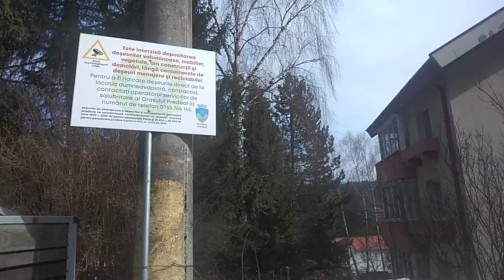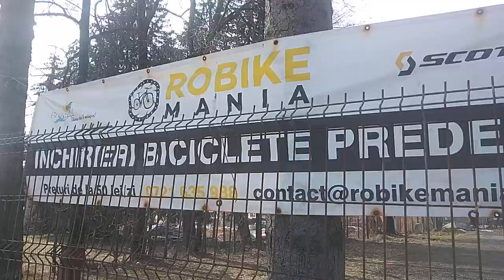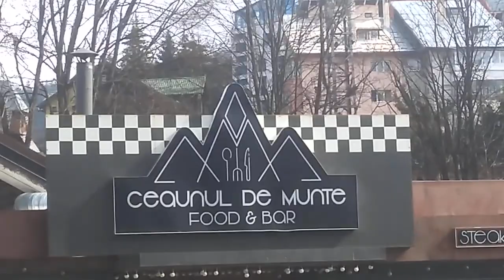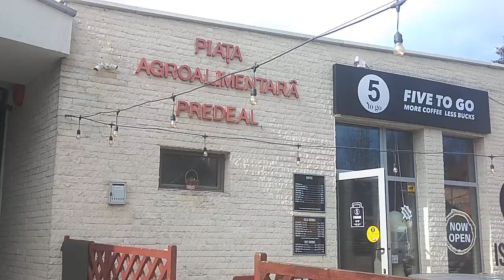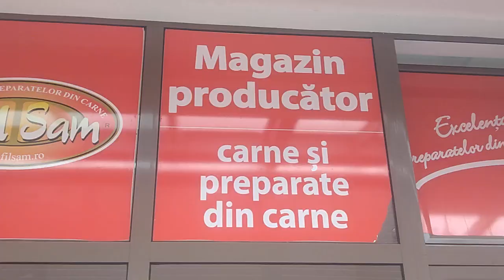Plimbare la Predeal de 🍎țișor, de la nord = șoseaua 🌲🌲🌲 până spre sud, 🏥4 și înapoi 🚶‍♀️🚶‍♂️🚶‍♀️🌐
Predeal este orașul cel mai înalt altimetric din România, respectiv 900 mdm, este înconjurat de păduri iar aerul este bine ozonat.